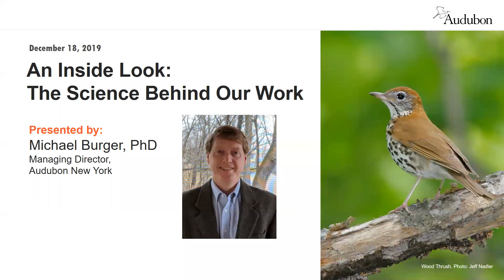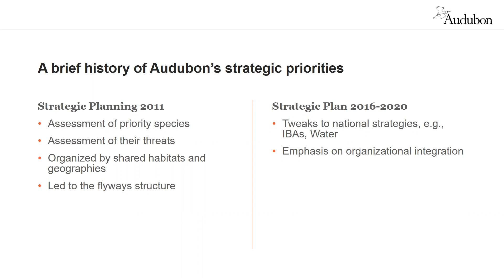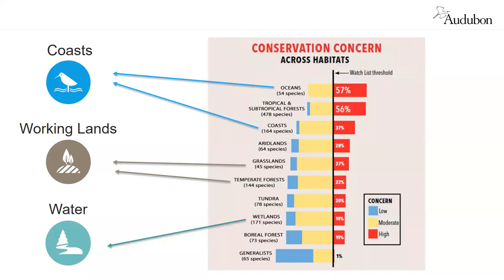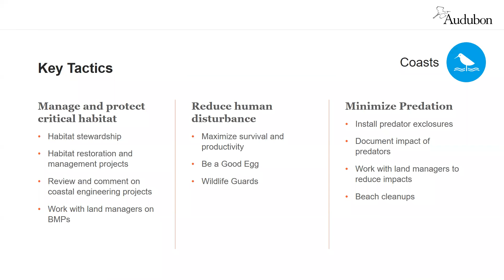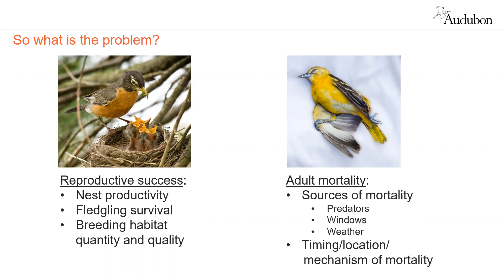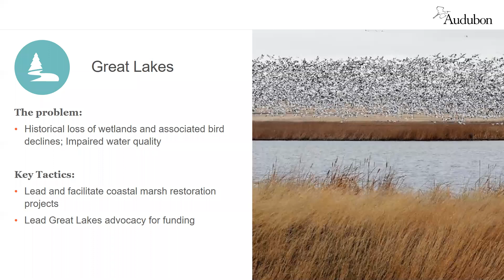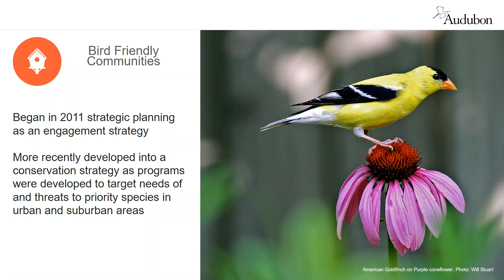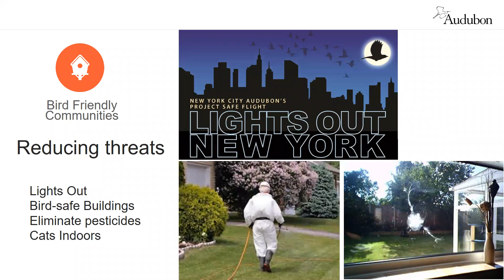An Inside Look: The Science Behind Our Work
In this webinar presentation, Mike Burger, PhD, breaks down Audubon's conservation priorities—from Coasts to Working Lands—and how we're addressing them at the state level in New York and Connecticut to benefit local and migratory bird species.